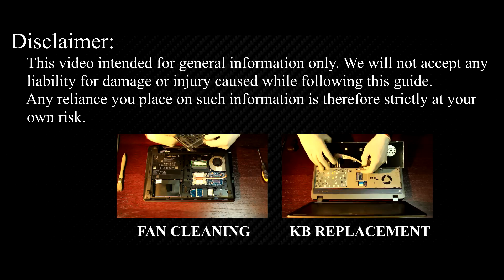HP ProBook 4540s Screen Replacement | Step-by-step DIY Tutorial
In this repair tutorial, I'll show you how to change a broken or cracked screen on your HP ProBook 4540s laptop.

💻 *DESCRIPTION*
Welcome to the HowFixit hub of repair guides! In this repair tutorial, I'll show you how to change a broken or cracked screen on your HP ProBook 4540s laptop. Equip yourself with the necessary tools – screwdrivers, plastic pry tools, and more. Learn to delicately disassemble, detach connectors, and install the new screen. Avoid potential damage with crucial safety tips. Empower yourself with DIY skills on HowFixit – where tech solutions come to life!
This video guide applies to the following models: HP ProBook 4540s

Q1: Is it possible to replace a laptop screen without professional help?
- A: Absolutely! Our guide is tailored for DIY enthusiasts, providing detailed steps to replace your laptop screen with ease. Just follow the instructions carefully, and you'll be on your way to a successfully replaced screen.
Q2: How can I identify the right replacement screen for my laptop?
- A: It's crucial to match the replacement screen with your laptop model. Check your laptop's original LCD screen model and search for the same model online for the compatible screen.
Q3: Are there any safety precautions I should take during the replacement?
- A: Yes, safety is important. Always power off your laptop and disconnect it from any power sources before starting the replacement. Additionally, using anti-static tools helps prevent damage to internal components.
Q4: What should I do if I encounter difficulties during the process?
Q5: Can I use any Phillips screwdriver for the repair?
- A: While a standard Phillips screwdriver may work, it's recommended to use a small Phillips screwdriver for precision, which is included in the HowFixit screwdriver set. This ensures you can access and remove screws from tight spaces without causing any damage.